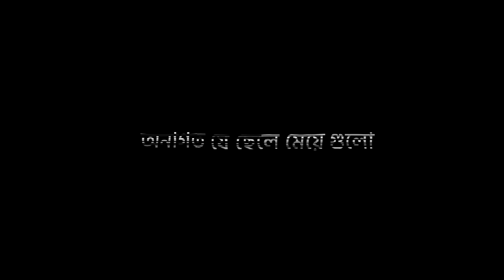যুবক ছেলেরা বিয়ের আগে কথাগুলো শুনো😇🙈-BLACK SCREEN LYRICS VIDEO CREATE BY ITZ MAHDINUL